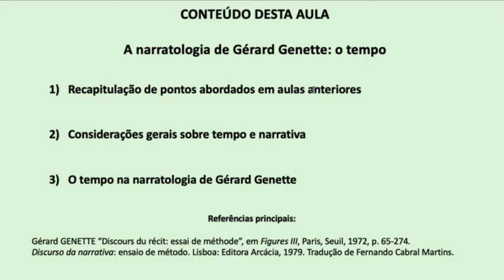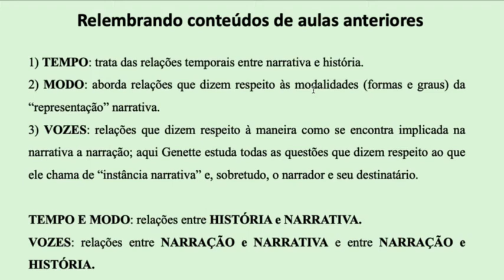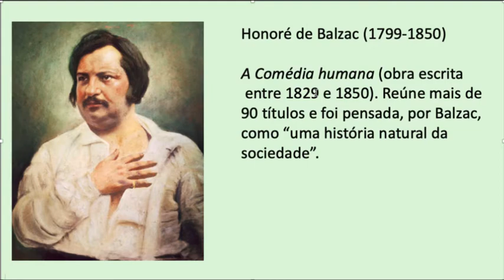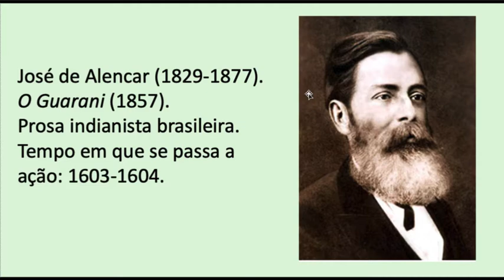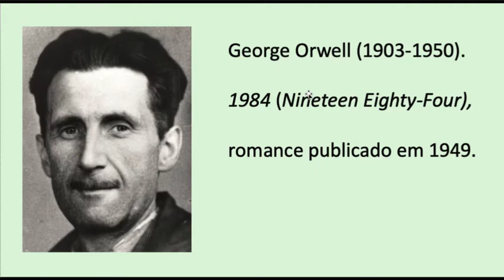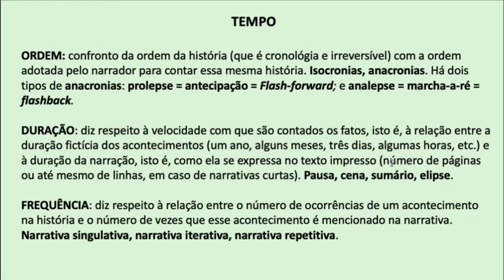A narratologia de Genette: o tempo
Nesta aula, a Professora Flávia Falleiros, depois de fazer algumas considerações gerais sobre tempo e narrativa, dá continuidade à exposição da narratologia de Gérard Genette, tratando do tempo e das diversas possibilidades de distorção temporal possíveis no universo narrativo. Esta é a sexta aula sobre narrativa publicada pela professora em seu canal. Ela se insere na seguinte sequência:
Aula 1 – Conceito de narrativa
Aula 2. - A narratologia de Gérard Genette: síntese
Aula 2.1 – A narratologia de Genette: tipos de discursos
Aula 2.2 - A narratologia de Genette: instância narrativa e funções do narrador
Aula 2.3 – A narratologia de Genette: o tempo (ordem, duração e frequência)
Aula 3 – Explicação de texto sobre “As baratas” (José Cardoso Pires)
Para citar esta aula, basta indicar seu título, seu link e o nome da autora. O conteúdo compartilhado não pode ser utilizado para fins comerciais. Para mais informações sobre esta licença, clique no link abaixo (ou copie-o e cole-o em seu navegador)